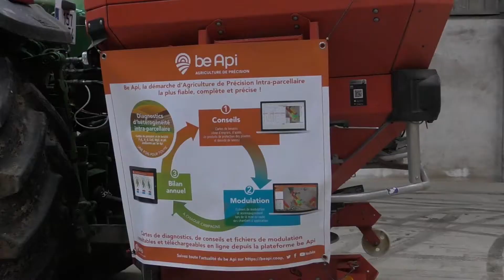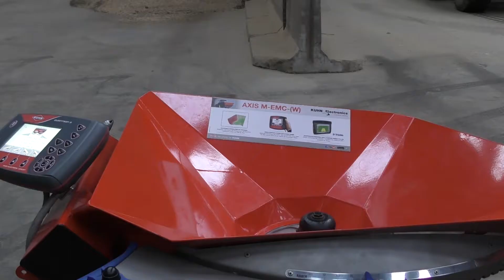Réunion BeApi à Dieulouard